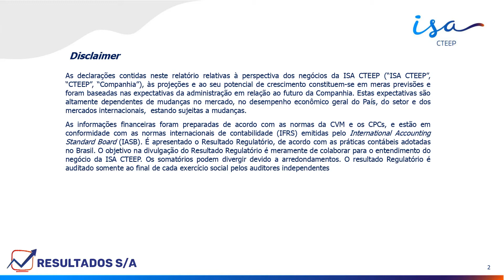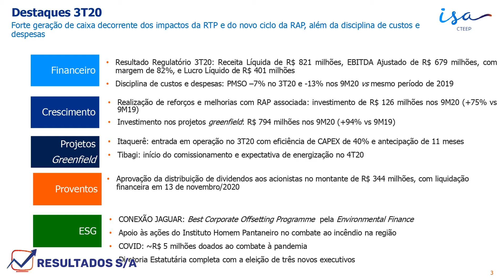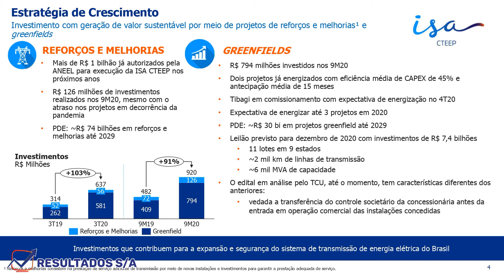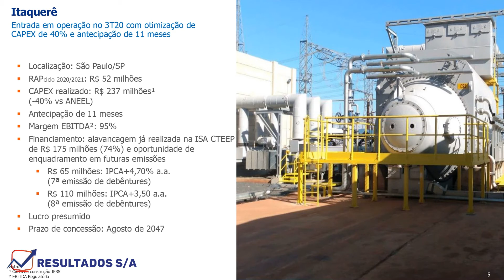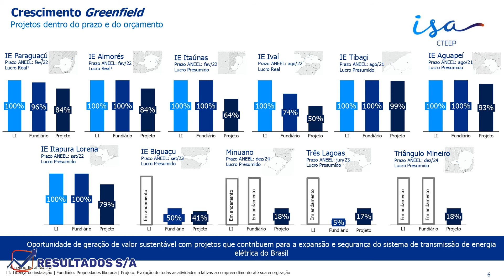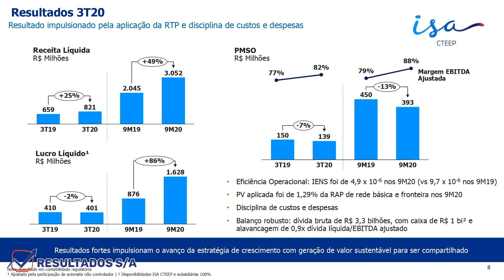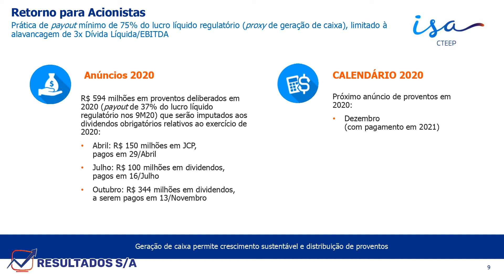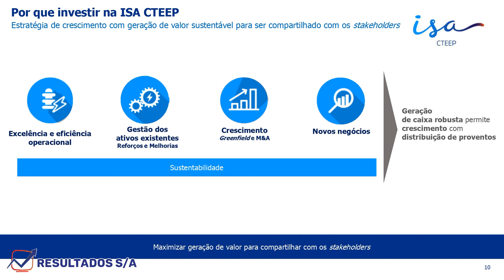Isa Cteep (TRPL4) Resultados 3T20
Informações divulgadas e apresentadas pelo RI da Isa Cteep, TRPL4, setor de Utilidade Pública, sub setor de Energia Elétrica.

Sumário dos Resultados

45 Segundos, Destaques

4 Minutos e 46 Segundos, Estratégia de Crescimento

7 Minutos e 21 Segundos, Itaquerê

8 Minutos e 28 Segundos, Crescimento do Greenfield

9 Minutos e 20 Segundos, Financeiro

11 Minutos e 38 Segundos, Resultado 3T20

13 Minutos e 3 Segundos, Retorno para Acionistas

14 Minutos e 4 Segundos, Porque Investir na Isa Cteep

15 Minutos e 29 Segundos, Perguntas e Respostas